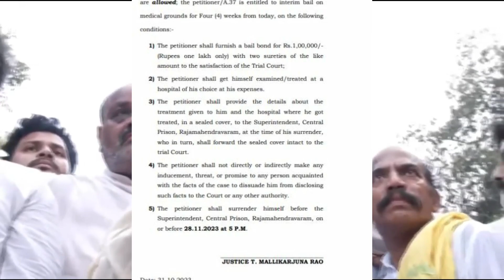చంద్రబాబు ఇంటికి సిఐడి పోలీసులు..? బెయిల్ ఆర్డర్ ఉల్లంఘన - News220